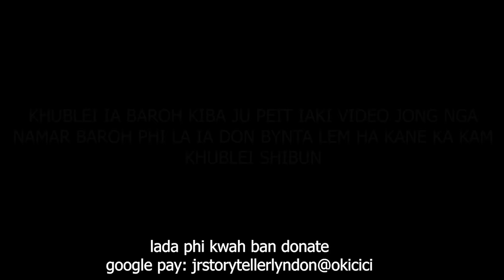kiba don mei ruh ki leh pap kumne isynei ia kito ki bym don mei shuh bapli #69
watch this and you will cry